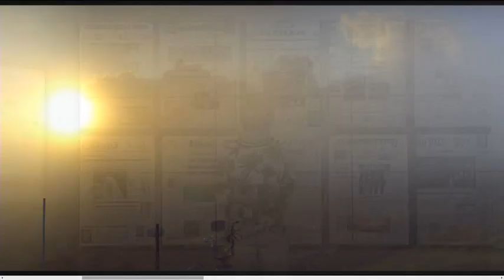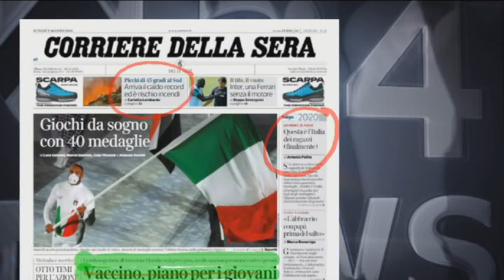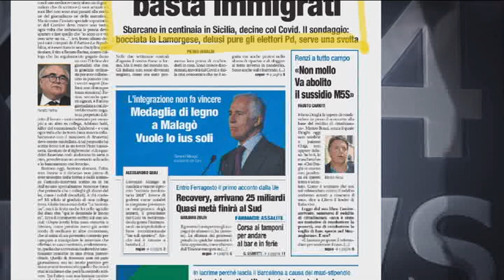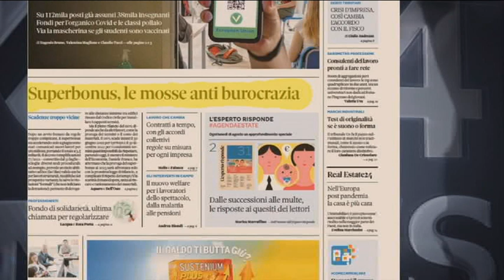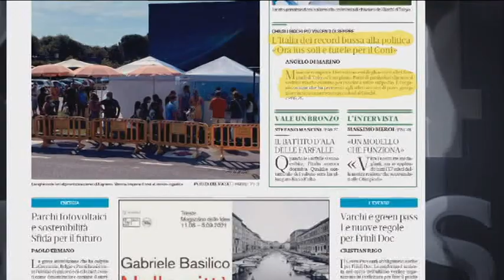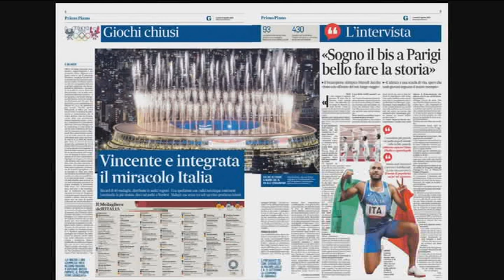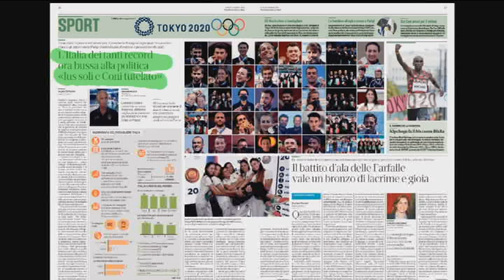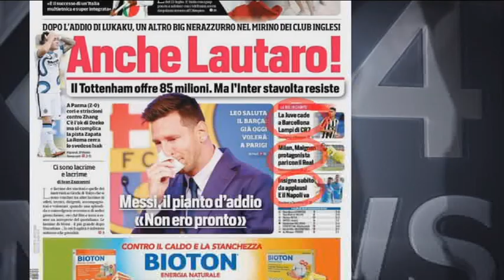TG NEWS 24 RASSEGNA | 09 AGOSTO 2021